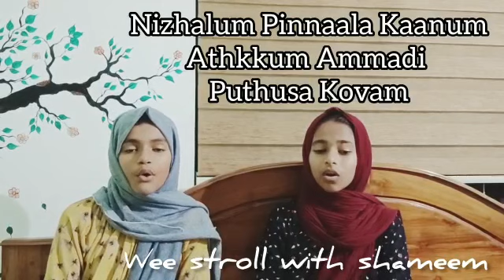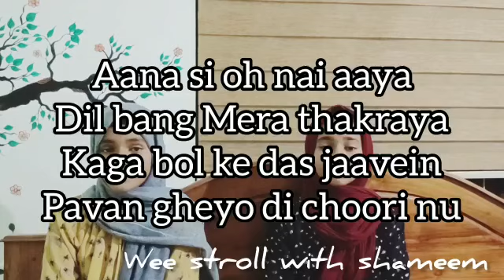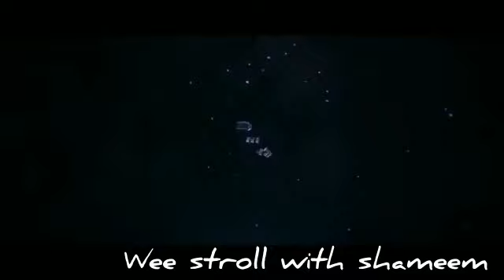Thenmozhi -nejama Naa senja paavam |Lyrics| Pasoori song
Video from Shameem Opk SN Builders